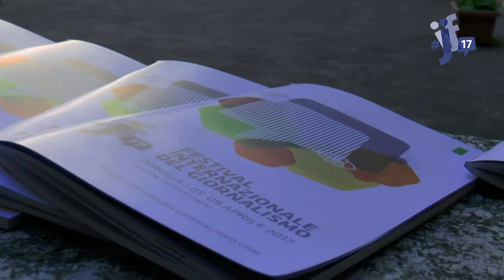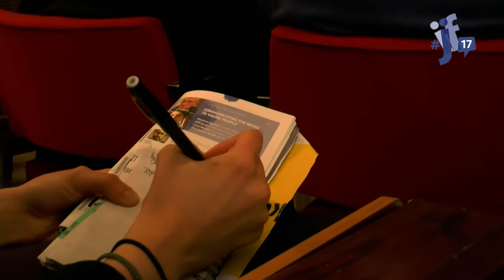IJF17 - Interview with - Jarvis: simplify news for young people? That’s insulting.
Jeff Jarvis speaks about how media should communicate to young people: journalists shouldn’t semplify the facts, because young people aren’t less smart than adults. News literacy is important, too: media education should be taught at school, but not as a way of imposing traditional media reporting as the only truth.

Journalist: Marine Leduc
Shooting and editing: Roberta Covelli